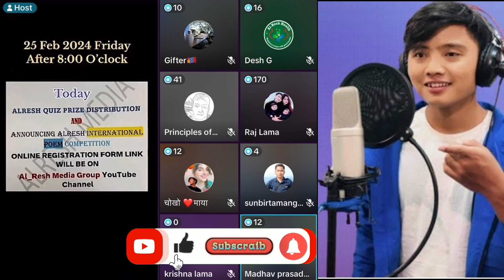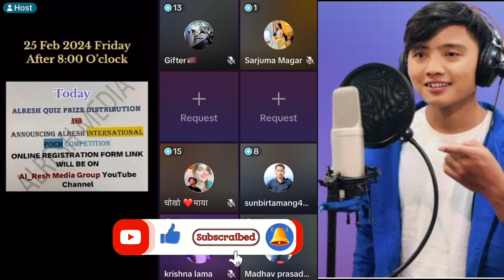Alresh family को बारेमा माधब र सुनबिर सरको भनाइ के हो त ? Alresh media group. Suresh Aleeya Tiktok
TAGS...
suresh lama on tik tok live
suresh lama tik tok live videos
suresh lama tiktok live
suresh lama and naina tiktok live
aleeya shoaib
suresh lama live today
suresh lama tiktok live video
aleeya aleey tiktok
aleeya aleey youtube channel
aleeya live
suresh dr aleeya
suresh lama tiktok
suresh lama video
live suresh lama
Alreshgyng
KBEntertainment
Alresh health